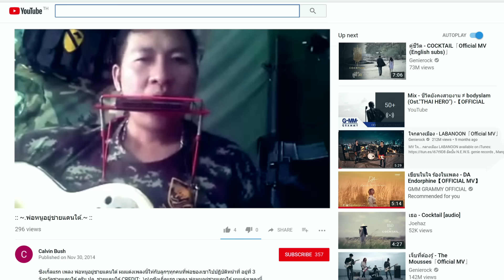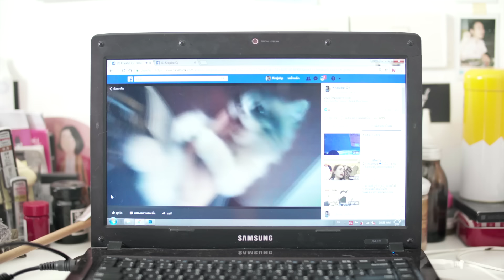พลัดพราก - LABANOON「Official MV」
MV พลัดพราก
LABANOON
อัลบั้ม N.E.W.S.
genie records , Mango

LABANOON
เมธี อรุณ - กีตาร์,ร้องนำ @metee_arun
อนันต์ สะมัน - เบส @ananlabanoon
ณัฐนนท์ ทองอ่อน - กลอง @maylabanoon

คำร้อง : เมธี อรุณ
ทำนอง : เมธี อรุณ
เรียบเรียง : ลาบานูน

วันเวลาที่หมุนเวียน เดินผ่านมา แล้วเดินผ่านไป
ทุกชีวิตต้องลิ้มรสชาติ แห่งความสูญเสียและจากไป
สายลมที่มันพัดพลิ้ว หอบเอาความช้ำเอาไว้
สิ่งที่พลัดพรากจากหัวใจ

** สูญเสียชีวิตแค่ไหน ทดแทนไม่ได้หรอกเธอ
เหมือนมีดแทงลงในใจ ยอมเจ็บปวดทุก ทุก สิ่ง
น้ำตาแห่งการจากลา คงฝืนไม่ไหวใช่ไหมเธอ
จากกันคราวนี้ ความรักที่มีคงไม่เหมือนเดิม

คนบางคนมองรัก ไร้ค่าผลลัพธ์ก็เป็นอย่างนี้
คนที่ช้ำก็ช้ำปางตาย มีใครจะรู้และเข้าใจ

(พลัดพรากครั้งนี้ ชีวิตที่เหลือคงไม่เหมือนเดิม)

Produced by พงศศรัณย์ พุ่มทิพย์
Lyrics Directors : ขจรเดช พรมรักษา , Mango Team
Sound Engineer : วรวรรธน์ วิวรรธน์วณิชย์ , อัครพงศ์ ศรีเกื้อกูล
Assistant Engineer : เสาวณีย์ ป้อมถาวร , พชร รัตนอรุณ , วสวัตติ์ หาญลำยวง
Drum Technician : ประมวล ล้อเจริญ

Mixed by Shane Edwards at Karma Sound studios
Mastered by Ted Jensen at Sterling Sound, NY

Executive Producer : พูนศักดิ์ จตุระบุล , ขจรเดช พรมรักษา
Mango : โป โปษยะนุกูล , สุรชัย พรพิมานแมน , อภิชาติ พรมรักษา , พูนศักดิ์ จตุระบุล , เหนือวงศ์ , ขจรเดช พรมรักษา , วิรชา ดาวฉาย